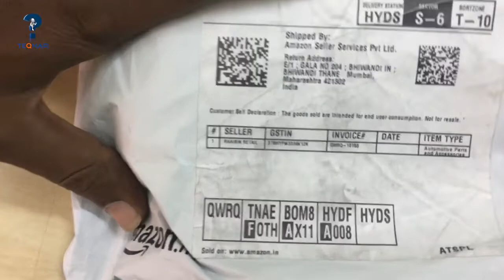Unboxing High Quality Bike Cover for Jawa, Jawa 42 Royal Enfield, Honda, Hero, Yamaha & KTM | Teqnar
Hello friends,
This is your Teqnar and today Iam Unboxing and Reviewing two Bike Covers from RAIDO

The Universal bike cover is best fit for Many bikes like Pleasure , Discover , Honda Activa , CBShine, Jawa, Jawa 42, Jawa Perak, KTM, Royal Enfield Yamaha and many normal Market bikes including Ns200 !!

Quality is awesome but company should reduce the price

Overall it protect Ur bike from Wind , dust , water , Sun and also From Leaves and Birds Waste !!

It is washable and is very compact to fit in the cover !!